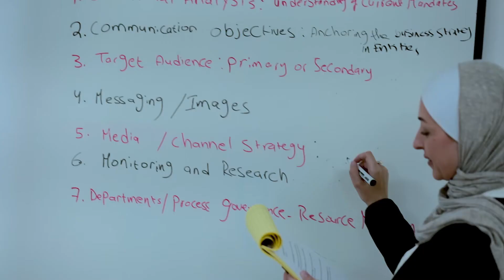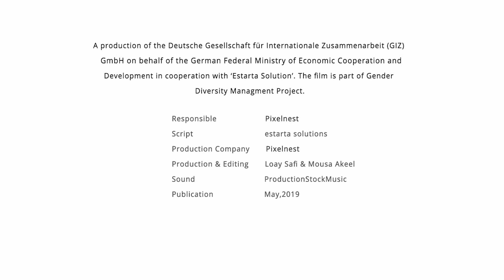Towards Gender Diversity and Inclusion at Estarta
EconoWin partnership with Estarta Solutions for promoting the importance of Gender Diversity and Women Empowerment in the ICT sector and STEM fields (Science , Technology , Engineering and Mathematics )